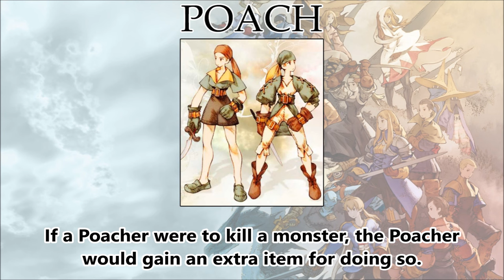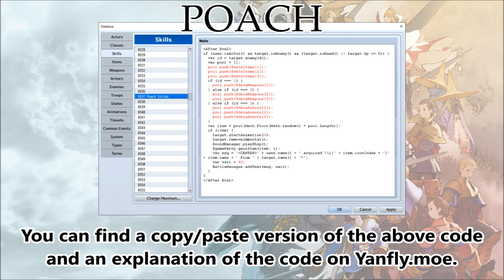Tips & Tricks - Poach (Final Fantasy Tactics) - RPG Maker MV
In Final Fantasy Tactics, Thieves can gain the ability: Secret Hunt, which effectively lets them Poach enemies. Poached enemies, when killed by a character with Secret Hunt, will give extra item(s) to the player. Here's how you can create this effect for RPG Maker MV!